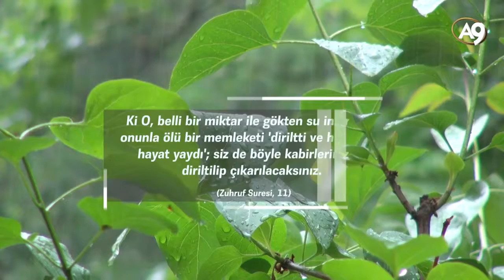Yağmurdaki hassas ölçü Kuran'da mucizevi bir şekilde haber verilmiş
"Kuran Mucizeleri Belgeseli; Kuran'ın Bilimsel Mucizeleri 1" isimli belgeselden kısa kesit. Kuran Mucizeleri - Yağmurdaki Ölçü

Bilimsel ölçümlere göre yeryüzünden 1 saniyede tam 16 milyon ton su buharlaşmaktadır. Bu miktar 1 yılda 505 trilyon tona ulaşır. Bu aynı zamanda dünyaya yağan yağmur miktarıdır ve bu miktar her sene sabittir. Yani su sürekli bir denge içinde belli bir ölçüye göre dünya üzerinde dönüp durmaktadır. Ancak çağdaş teknolojinin imkanlarıyla saptanabilen bu hassas ölçü günümüzden 14 yüzyıl önce indirilen İlahi Kitap'ımız Kuran'da mucizevi bir şekilde haber verilmekteydi;

"Ki O, belli bir miktar ile gökten su indirdi de, onunla ölü bir memleketi 'diriltti ve her yanına yeniden hayat yaydı'; siz de böyle kabirlerinizden diriltilip çıkarılacaksınız." (Zuhruf Suresi, 11)

Yeryüzündeki hayatın devamı bu su döngüsü sayesinde sağlanır. Bu miktarda küçücük bir değişikliğin olması büyük bir ekolojik dengesizliğe neden olacaktır ki bu da hayatın sonu demektir.

İslam’ı anlatırken önce iman hakikatlerini ve Kuran mucizelerini anlatmak gerekir. Önce samimi dost olmak, arkadaşlıkla yaklaşmak lazım. Önce kendini sevdirecek, sonra Allah’a olan inancını pekiştirecek, sonra da Kuran’ın kolaylığını anlatacaksın. İlk başta dinin hükümlerini anlatarak konuya girmek etkili olmaz. (Adnan Oktar, A9 TV; 16 Kasım 2017)

Gençlerin imani eğitiminde en büyük ihtiyaç Kuran mucizelerinin ve iman hakikatlerinin çok anlaşılır şekilde anlatılmasıdır. (Adnan Oktar, A9 TV; 15 Aralık 2017)

Kısa kısa iman hakikatleri ve Kuran mucizelerini anlatmak insanların samimi imanına vesile olur. (Adnan Oktar, A9 TV; 29 Ağustos 2017)

İman hakikatlerini, Kuran mucizelerini, Darwinizm'in geçersizliğini anlatarak dinsiz materyalist felsefeyi tamamen etkisiz hale getirebiliriz. (Adnan Oktar, A9 TV; 12 Ağustos 2017)

Kuran Mucizeleri videoları - Yağmurdaki Ölçü

Sn. Adnan Oktar'ın canlı yayın sırasında yaptığı açıklamalara bu siteden ulaşabilirsiniz